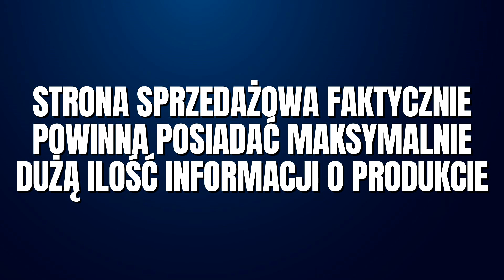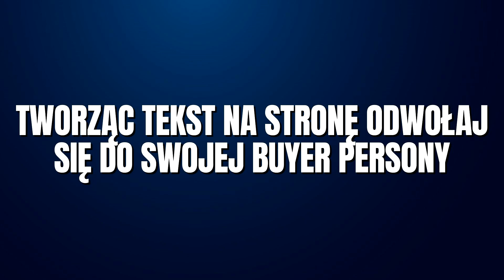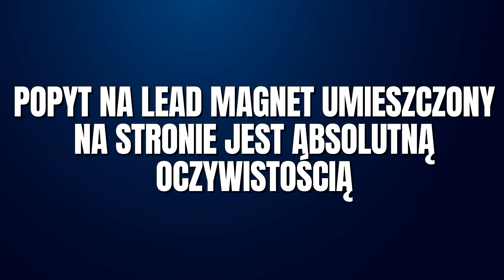Jak zaprojektować landing page na lead magnet czy webinar? MARKETING B2B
🛑🆘Bezpłatny 3 DNIOWY warsztat MARKETINGOWY⤵️
🤝 Prowadzisz biznes usługowy i chcesz zwiększyć sprzedaż?
✅Jak zacząć budować marketing w firmie usługowej?
🛒Jak pozyskiwać klientów B2B?
🛒🛒🛒 Jak pozyskiwać klientów bez tworzenia treści do internetu?

Uwaga! : To wideo oraz jego treść nie są poradą inwestycyjną w rozumieniu Rozporządzenia Ministra Finansów z dnia 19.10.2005 r. w sprawie informacji stanowiących rekomendacje dotyczące instrumentów finansowych lub ich emitentów (Dz. U. z 2005 r. Nr 206, poz. 1715)

Treść wideo ma charakter informacyjno - edukacyjny i jest wyrazem moich osobistych poglądów.  Treść zawarta w wideo nie stanowi porad inwestycyjnych.

!!! Pamiętaj, że biznes oraz inwestycje wiążą się z dużym ryzykiem oraz możliwością utraty 100% kapitału